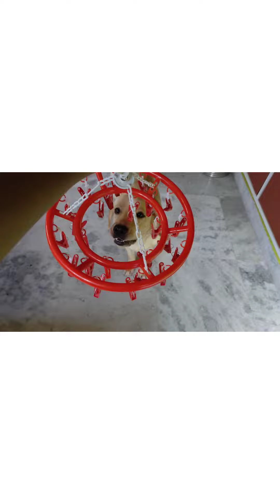August 25, 2022